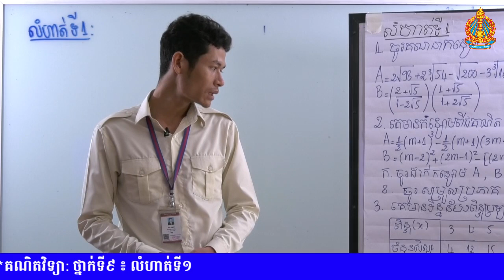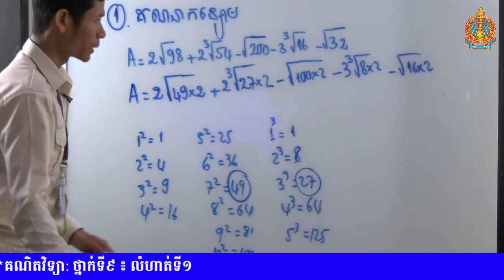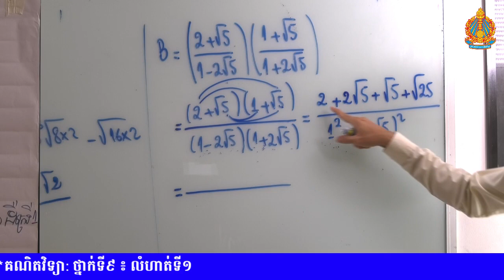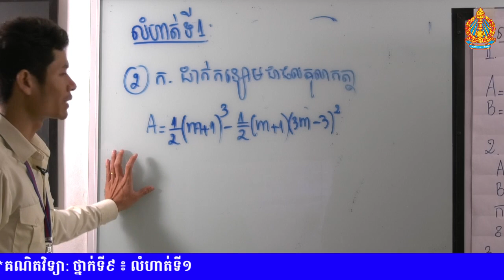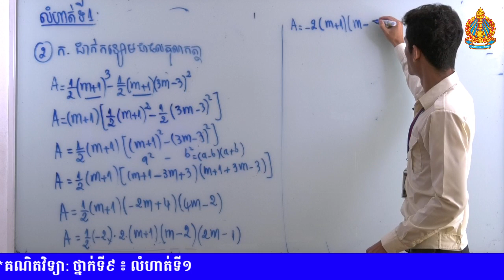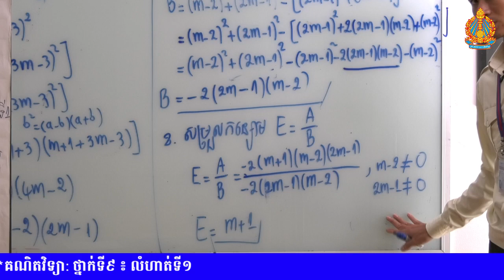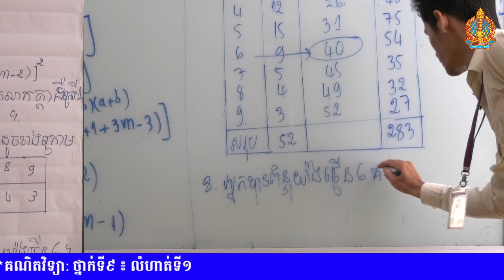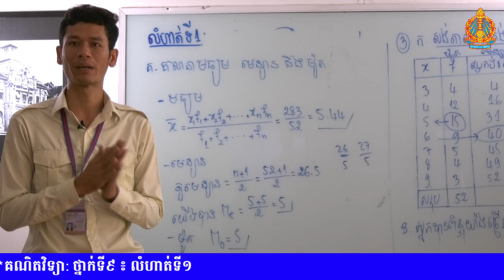11 គណិតវិទ្យា ថ្នាក់ទី៩ លំហាត់ទី១